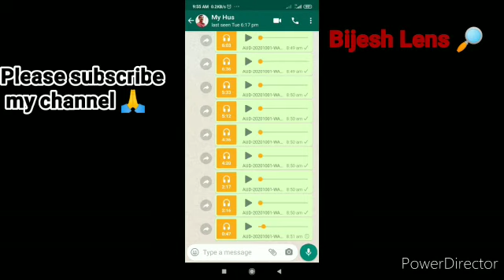വാട്സാപ്പിൽ വോയിസ് മെസ്സേജ് ചെയ്യുമ്പോൾ ഇങ്ങനെ ചെയ്യുന്നതാണ് ഏറ്റവും നല്ലത്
വാട്സാപ്പിൽ വോയിസ് മെസ്സേജ് സെൻറ് ചെയ്തതിനു ശേഷം ഡിലീറ്റ് ചെയ്യുന്ന അതിനേക്കാൾ ഉപരി, സെൻറ് ചെയ്യുന്നതിന് മുമ്പ് വോയിസ് മെസ്സേജ് കേൾക്കുകയും, നല്ലത് എന്ന് തോന്നിക്കഴിഞ്ഞാൽ, നമുക്ക് സെൻറ് ചെയ്യാൻ സാധിക്കുന്നതുമായ വളരെ എളുപ്പമുള്ളതും, പെട്ടെന്ന് ചെയ്യാവുന്നതും ആയ, കാര്യമാണ് ഈ വീഡിയോയിൽ പ്രതിപാദിക്കുന്നത്